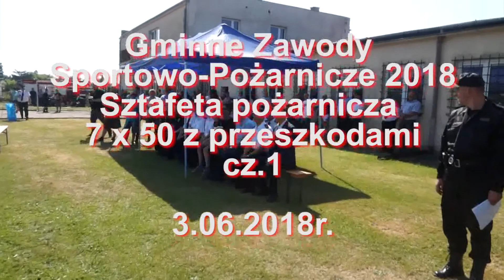Gminne zawody sportowo-pożarnicze 2018 cz.1